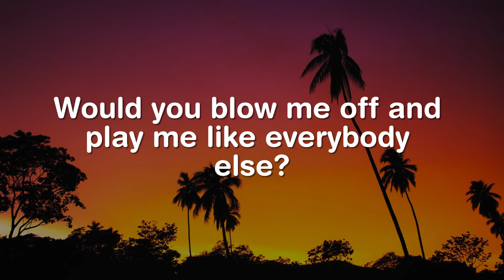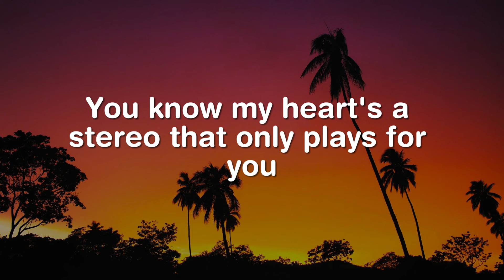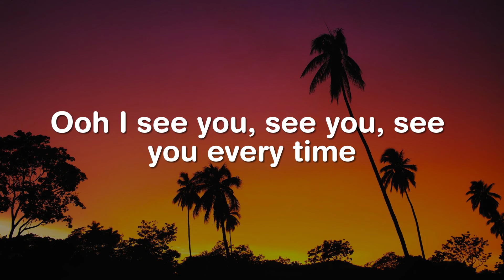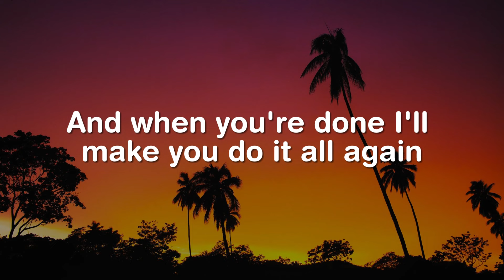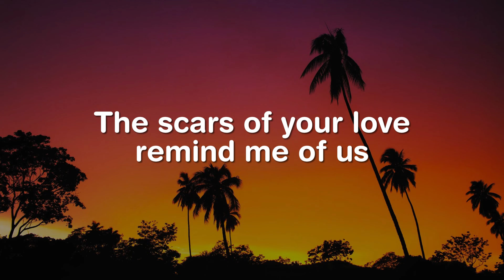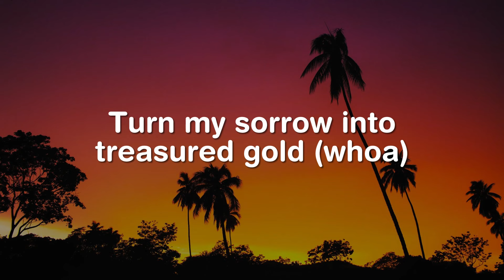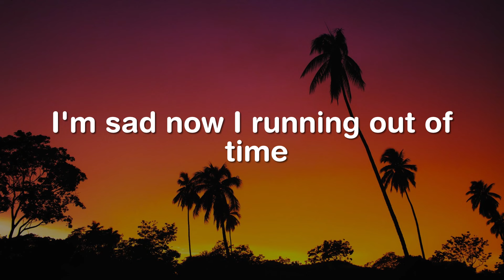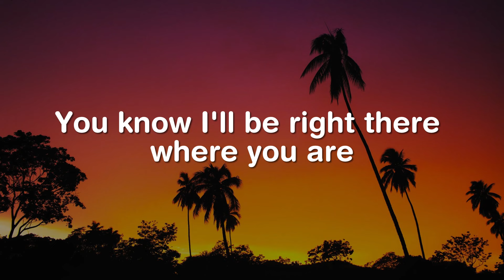Stereo Hearts, Dance Monkey, Rolling In The Deep (Lyrics) - Gym Class Heroes, Adam Levine